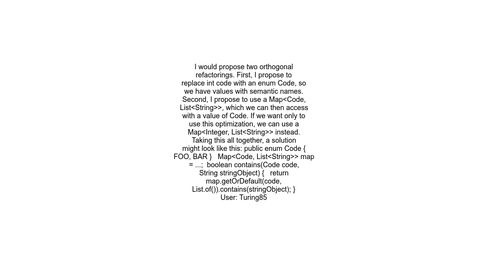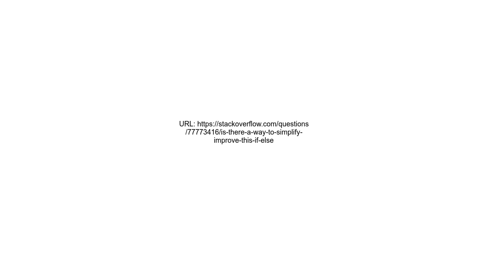Is there a way to simplifyimprove this if else